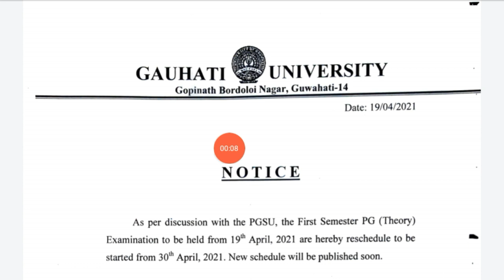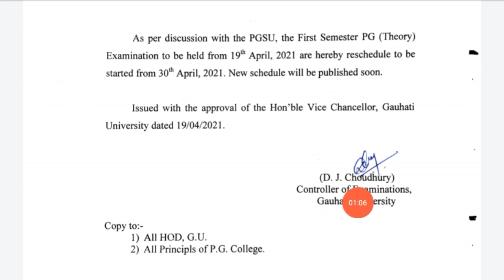Guwahati University postponed PG first semester exam for 10 days 2021!!RA Help Assamese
Guwahati University postponed PG first semester exam for 10 days 2021!!